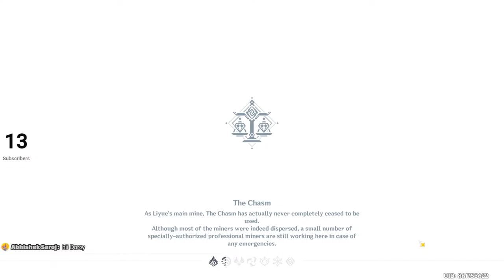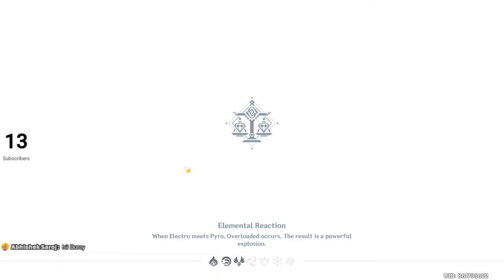GENSHIN IMAPCT GRINDING AD LEVEL 24 LIVE ( PC DARCY GAMING )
PC DARCY GAMING